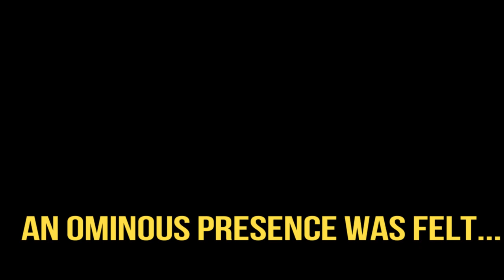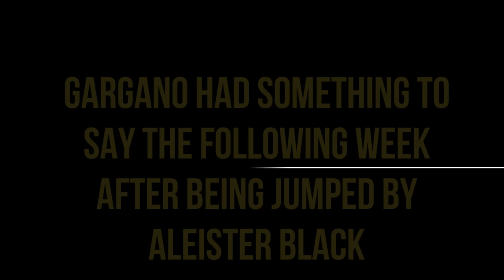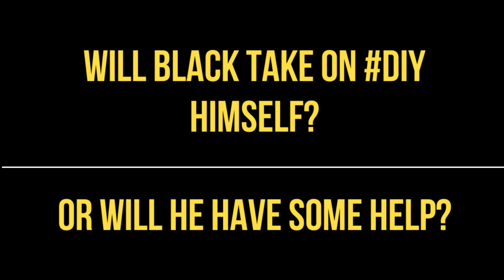ALEISTER BLACK | RISE OF THE DEVIL | SEASON 01 | EPISODE 01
Episode 1 of Rise of The Devil series features Aleister Black in the lead role supported by Johnny Gargano, Tomasso Ciampa and Shane Thorne.

Thanks to Salma Khadka for promotional content